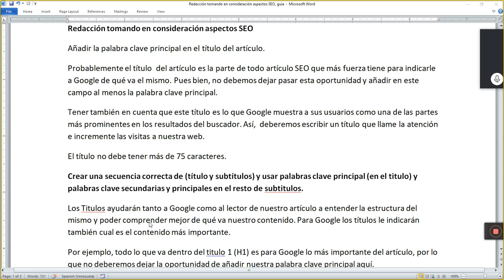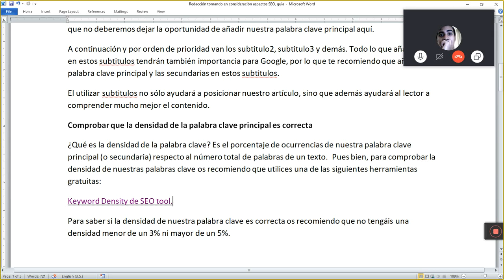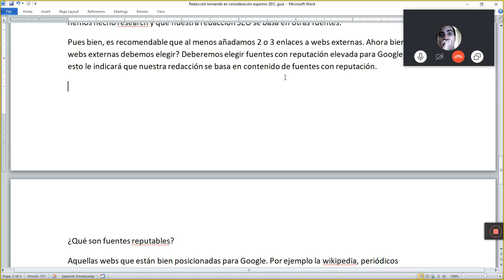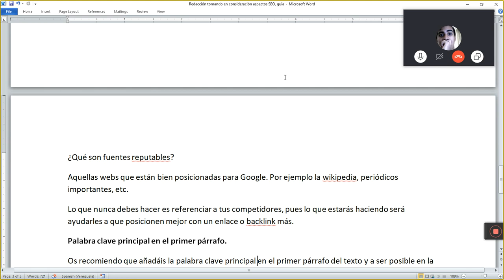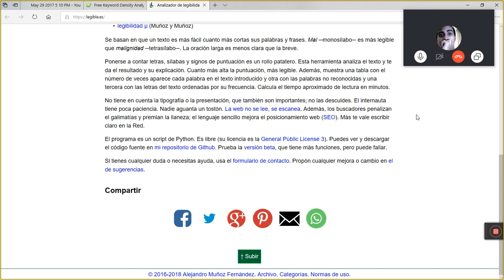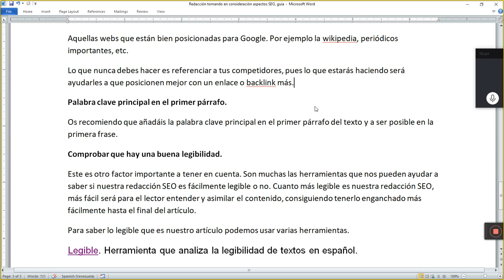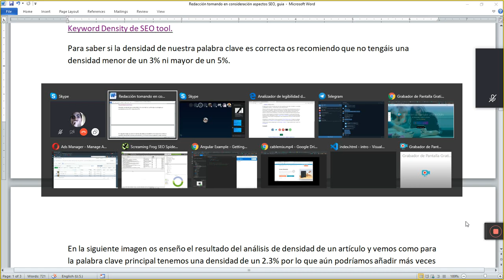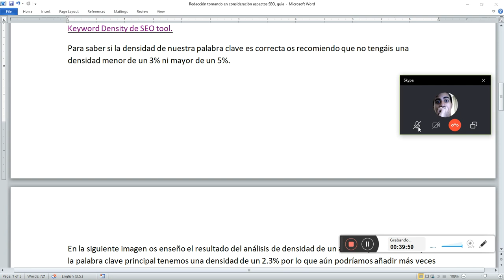Redacción de articulos tomando en consideración aspectos SEO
Redacción tomando en consideración aspectos SEO
Crear una secuencia correcta de (título y subtítulos) y usar palabras clave principal (en el titulo) y palabras clave secundarias y principales en el resto de subtitulos.
Comprobar que la densidad de la palabra clave principal es correcta.
Utilización de sinónimos.
Utilización de referencias.
Palabra clave principal en el primer párrafo.
Comprobar que hay una buena legibilidad.